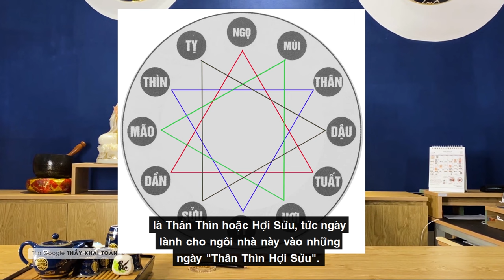Cúng động thổ | bài cúng động thổ làm nhà | Thầy Khải Toàn | Phong thủy & Thiền Định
Tự bạn có thể cúng động thổ thông qua bài cúng đông thổ làm nhà đơn giản do thầy Khải Toàn hướng dẫn
Hướng dẫn Cúng động thổ. bài cúng đông thổ làm nhà đơn giản, bày sính lễ lên bàn, rót nước mở bánh kẹo... thắp hương và khấn: Con (họ tên, ngày tháng năm sinh, ngụ tại) Hôm nay con khởi tạo xây cất nhà, xin kính lễ: ...
Cúng là gì! Vì sao phải cúng!  Người phước ở đất phước, đất phước người phước ở, nếu tâm của bạn thiện, bạn có lòng bố thí, tự khắc sau một hai năm dọn về ở, nơi này sẽ trở thành mảnh đất tốt, làm ăn phát tài, gia đạo thuận hòa.